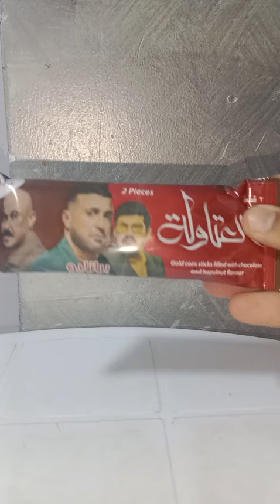اخيرا لقيت بسكوت العتاولة ترند اليوتيوب والتيك توك هنشوف بيكسب فلوس 💵💸 ولا لا🤔🤔يوتيوب